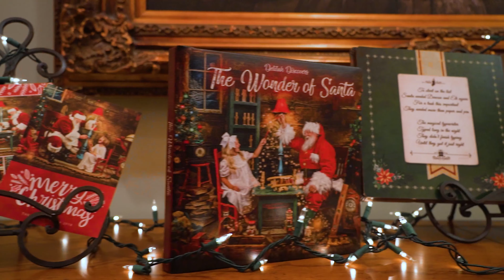The Wonder of Santa Christmas in Charlotte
Your Wonder of Santa Christmas in Charlotte session will result in the most beautiful fine art nostalgic portraiture – incorporating an imaginative set, real interactions between your child and Santa, as well an extra touch of magic!  Don’t let these few precious years pass you by.

Capture the Wonder of Santa while your little ones are still enamored by the magic of St. Nicholas and let us create true custom artwork for your family that will only appreciate in value as each year passes.